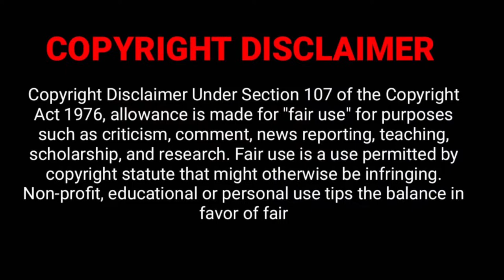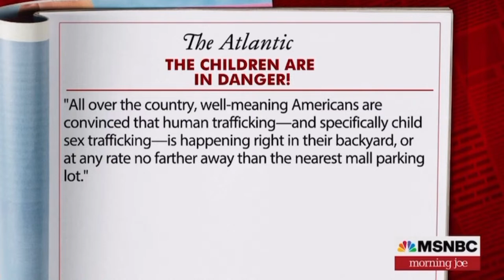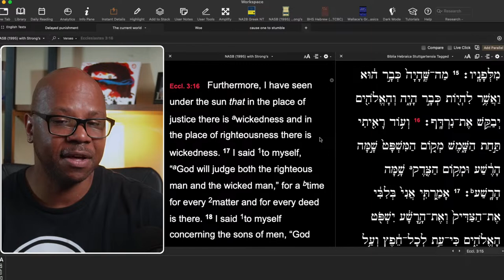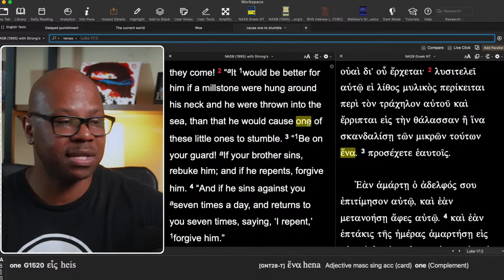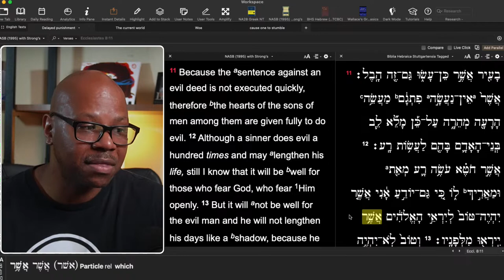Why The Left Don't Want you to Watch This Movie?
The Story We NEVER Hear